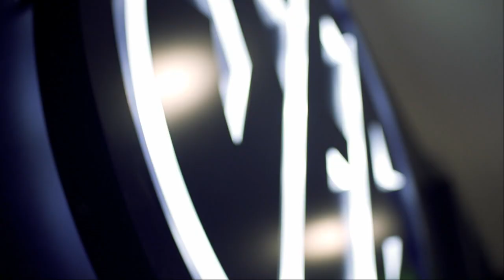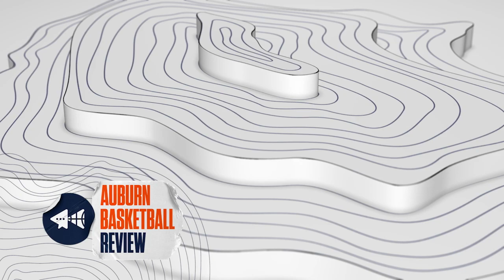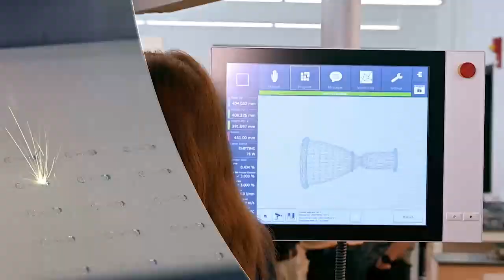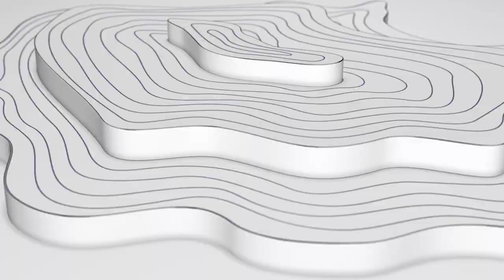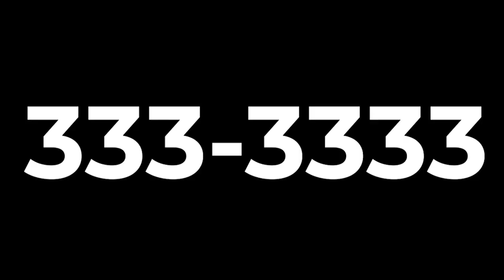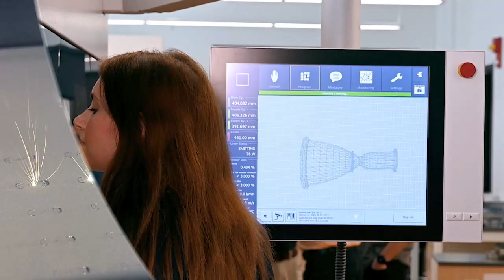Auburn Basketball Review: Episode 6